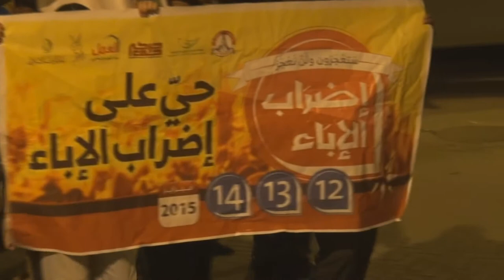حشود غاضبة بمسيرة بلدة النويدرات مساء 14 فبراير 2015 Bahrain